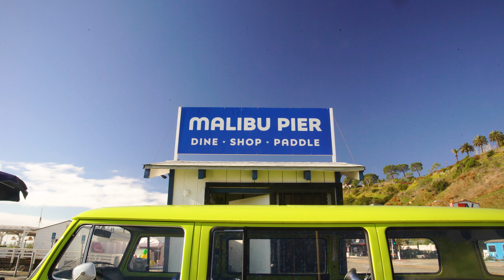PACSUN SPRING '23 CAMPAIGN (SHOT ON SUPER 8)